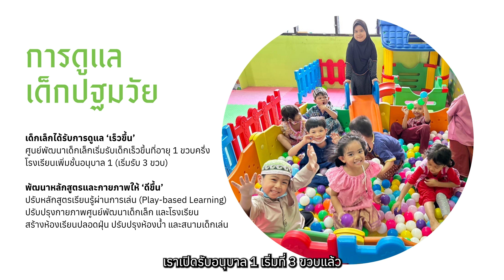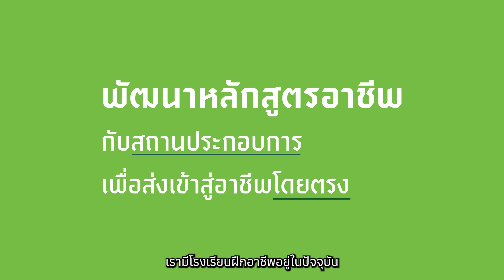เพราะ ‘เมืองที่น่าอยู่’ คือเมืองที่เปิดโอกาสประชาชนสามารถเติบโตอย่างมีคุณภาพ เปิดโอกาสให้เรียนรู้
เพราะ ‘เมืองที่น่าอยู่’ คือเมืองที่เปิดโอกาสประชาชนสามารถเติบโตอย่างมีคุณภาพ เปิดโอกาสให้เรียนรู้ พัฒนาตัวเอง และทำมาหาเลี้ยงชีพได้อย่างเต็มภาคภูมิ 📚
ไม่ว่าจะ ‘ระบบการศึกษา’ 🏫 ที่ได้มาตรฐาน ตั้งแต่ระดับปฐมวัยจนถึงจนถึงการศึกษาขั้นพื้นฐาน
‘พื้นที่สร้างสรรค์’ 🎨  ที่เปิดให้ทุกคนเสนอไอเดียศิลปะและจัดกิจกรรมส่วนกลางด้วยกัน
‘หลักสูตรส่งเสริมอาชีพ’👩‍🍳  เพิ่มทักษะใหม่ๆ โดยไม่จำกัดอายุ เพศ และวุฒิการศึกษา ‘เมืองเปลี่ยนได้เพราะคุณ’